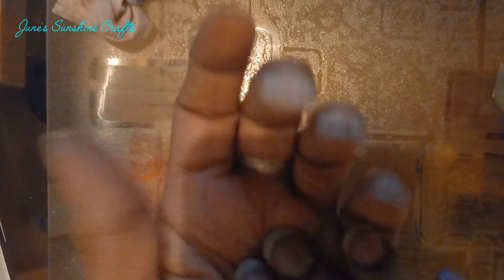Create a POPPY for Rememberance Day with Polymer Clay! diy poppy flower tutorial Polymer clay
Learn how to create a beautiful poppy out of polymer clay to commemorate Rememberance Day.  In this tutorial, we'll show you a step by step guide on how to shape, mould a stunning poppy using polymer clay.